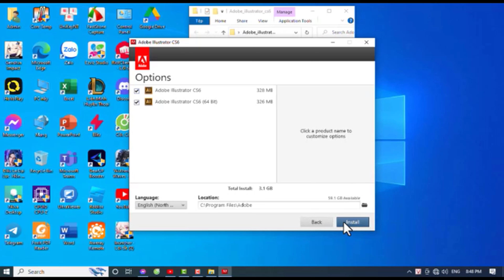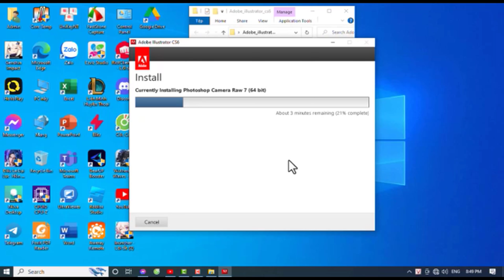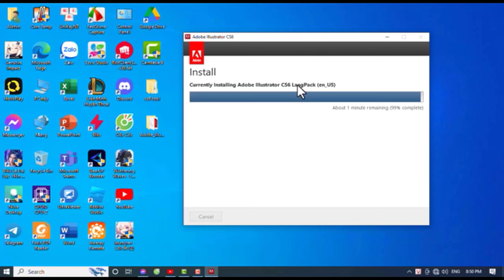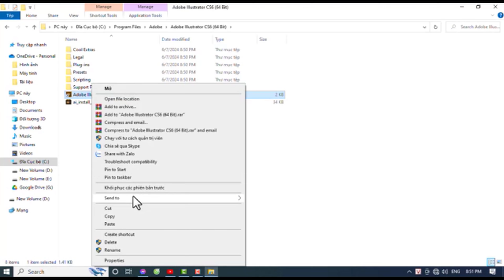Hướng dẫn cài Ai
Hướng dân cài Ai
Chào mừng các bạn đến với  Kênh chia sẻ Kiến thức & Cập nhật các thông tin mới nhất về Máy tính và Công nghệ.
Trong video hôm nay kênh sẽ chia sẻ với các bạn cách  hướn dân cài Ai CS6   win 10, win 11
📚 Nhận cài đặt HĐH Windows và các Phần Mềm Máy tính từ xa qua Ultraviewer, Teamviewer - Giá rẻ - An toàn & Nhanh chóng - Các HĐH Win 7, 8, 10, 11 và PM Office (2010, 2013, 2016, 2019, 365, 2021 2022,2024), PM Đồ Họa CorelDraw, Ecut, Photoshop, Ai, Autocad,